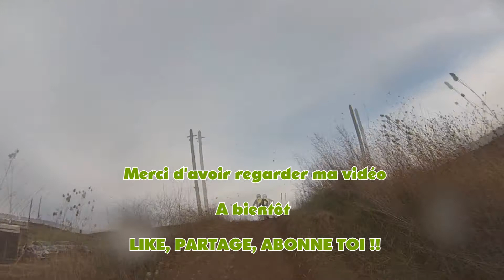Entrainement Husqvarna 125 cr 2013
Entrainement d'un Husqvarna 125 cr de 2013, en caméra embraqué, fixé sur le support de la plaque phare, avec la ventouse gopro, des avis ? Avec une ligne d'échappement FMF, silencieux court !